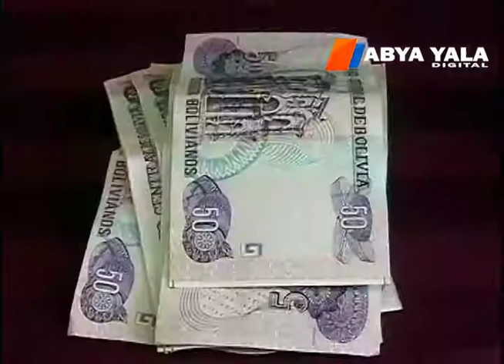BCB desmiente inflación de las Reservas Internacionales Netas